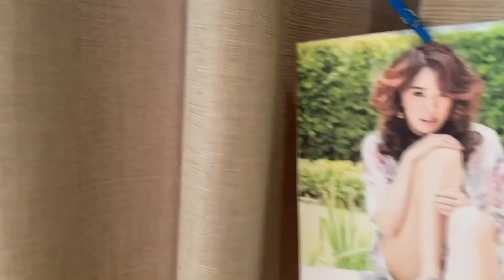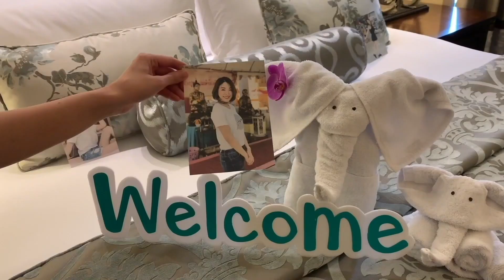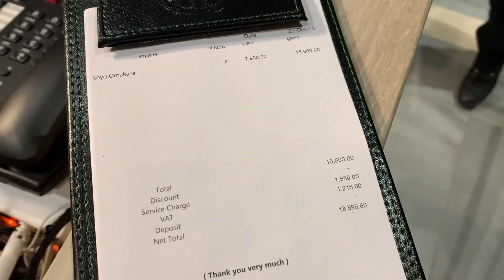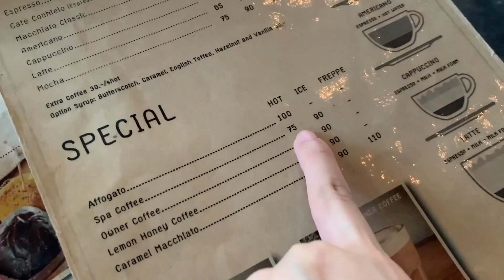พัทยา1คืน จ่ายครึ่งล้าน กินหรูอยู่สบายแค่ไหน??